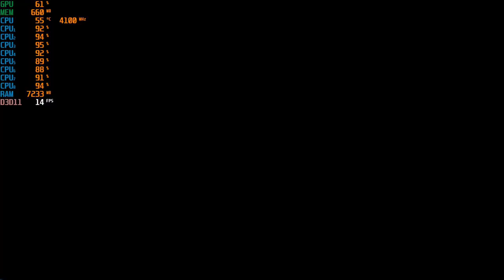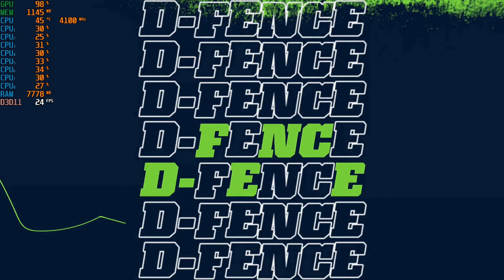Madden NFL 22 - 720p with the Intel UHD 630 & Intel I3-10100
Cpu Cooler: Cooler Master Hyper 212 Evo
Gpu: Intel UHD 630 (Driver Version: 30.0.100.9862)
Mobo: Asrock H410M-HDV ; LGA 1200
Ram: G.Skill 12GB DDR4 2666MHZ (Dual Channel)
Drives: 1TB SATA SSD + 2TB SATA HD
Case: Rosewill FBM-X2
PSU: 600w Raidmax vortex
OS: Windows 10 Pro.
Res: 720p
Settings: Low ; DX12 & DX11